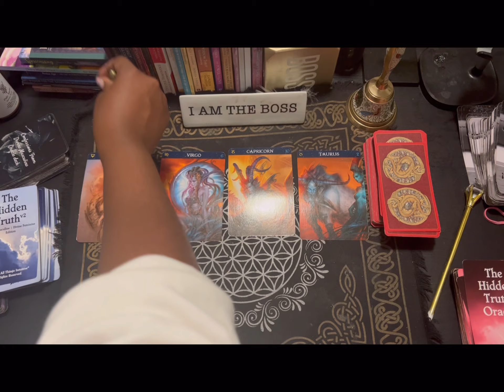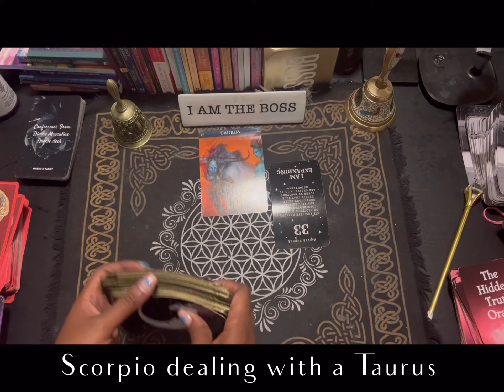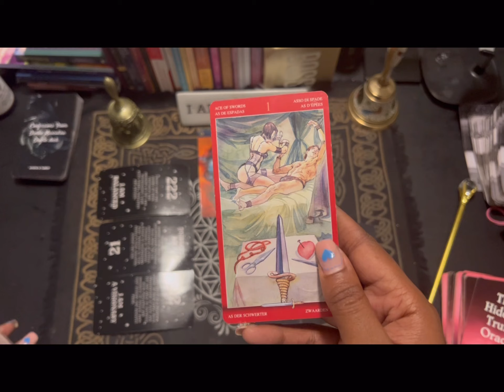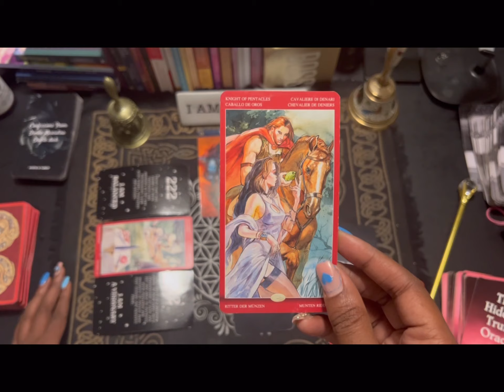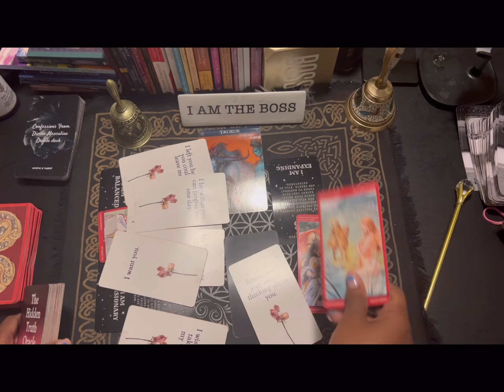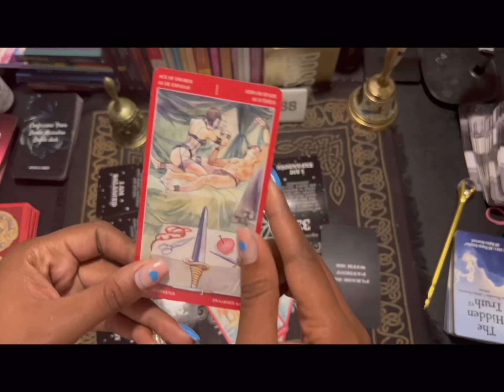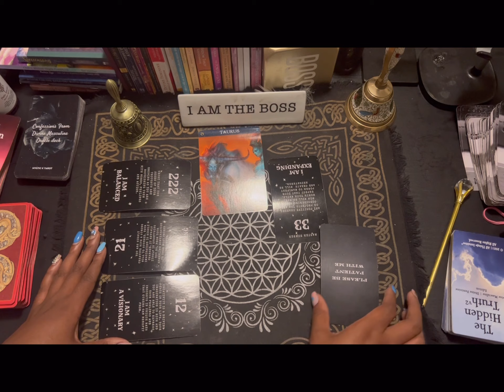Scorpio ♏️ dealing with a Taurus ♉️￼ ￼ whats going on￼ in this connection? ￼